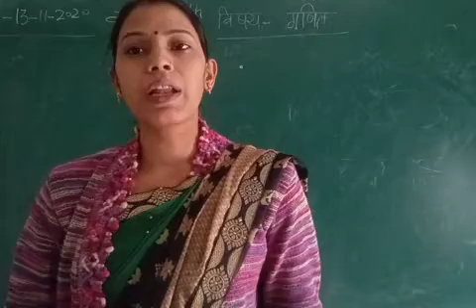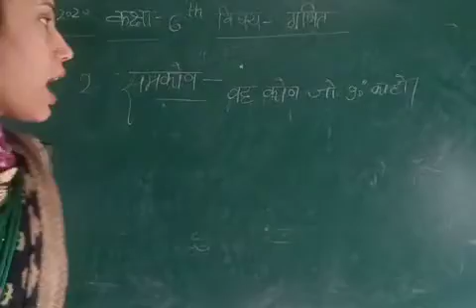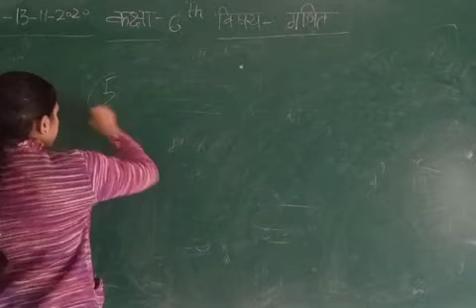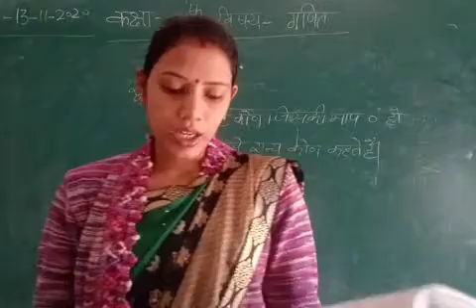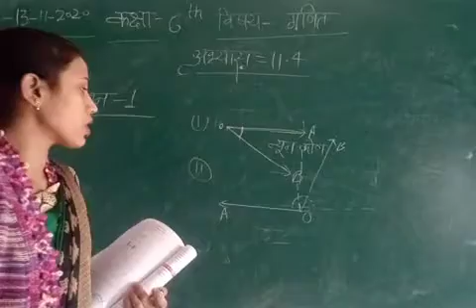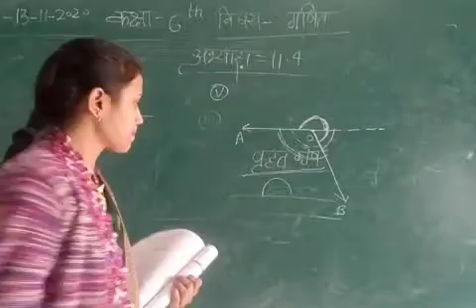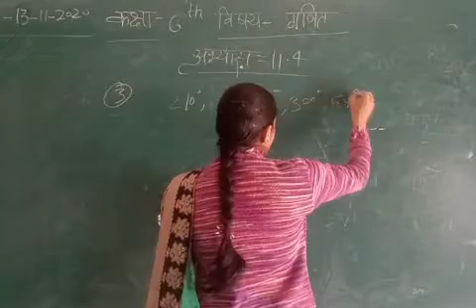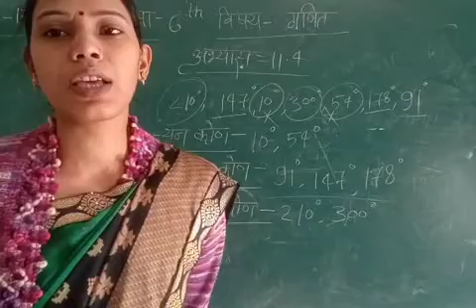Class 6 Math November 13